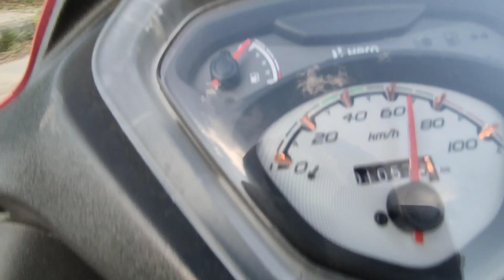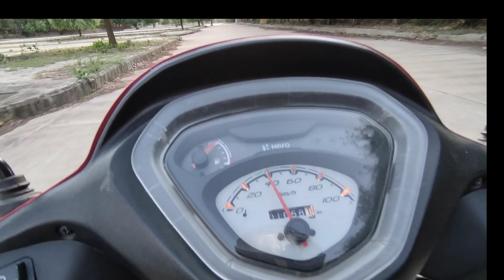hero pleasure bs6 2022 edition ride review and full information milage, price, topspeed